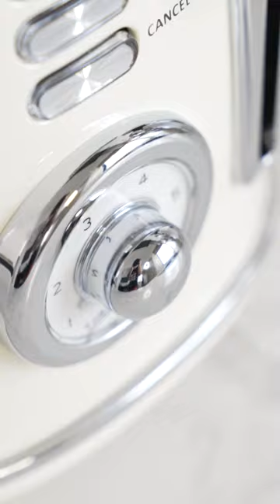Classic 50's Series 2 Slice Toaster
Let's Go Back Retro Style with Our New Classic 50's Series 2 Slice Toaster